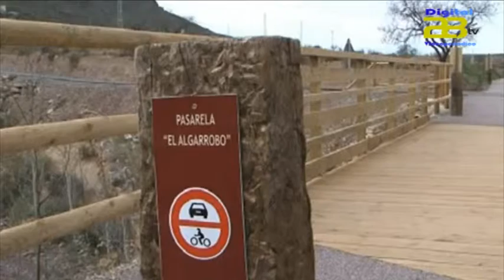Lucainena de las Torres y Mojácar pueblos más bonitos del mundo.